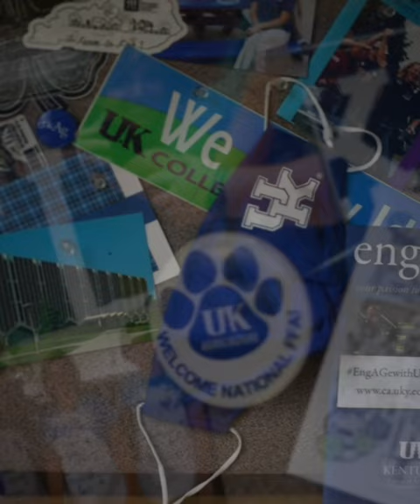Tradition Feels Like Home: 50th Roundup Celebration!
Get ready for an extraordinary milestone as we mark the 50th annual gathering of Roundup! The 2023 celebration is a tribute to our rich history, vibrant present and promising future.

Join students, alumni, faculty, staff and friends for live music, engaging kid-friendly games, fresh food and a sense of togetherness. This event is more than just a gathering—it's a cherished family reunion.

The excitement unfolds over four fun-filled days, Sept. 27-30, with an array of festivities, including reunions, a burger contest, tailgate, pep rally and the highly anticipated Kentucky vs. Florida football game.

In addition to commemorating our 50-year milestone, we honor The Gatton Foundation's exceptional generosity and celebrate the college's new name. Through their significant gift, The Gatton Foundation is enabling the college to flourish in its vital land-grant mission of teaching, research and extension.